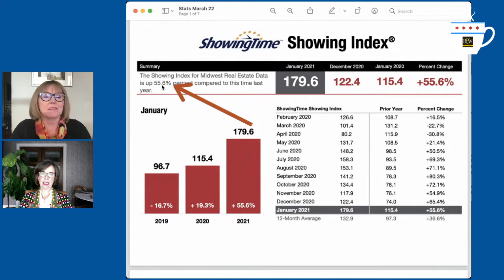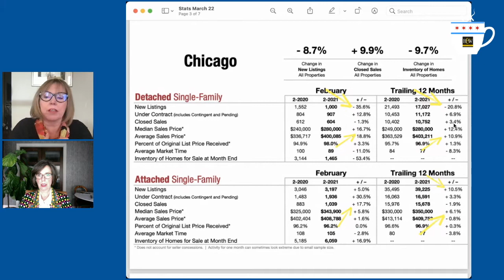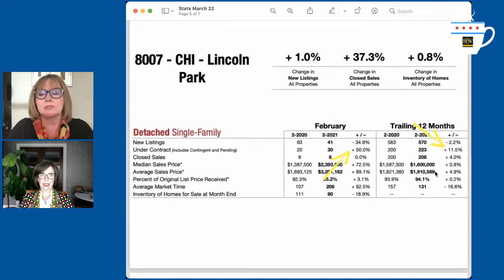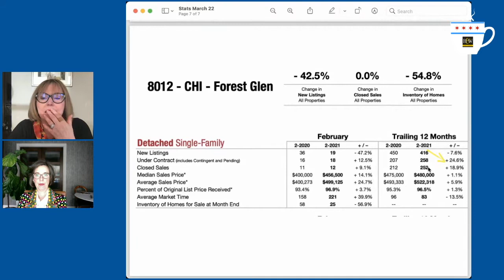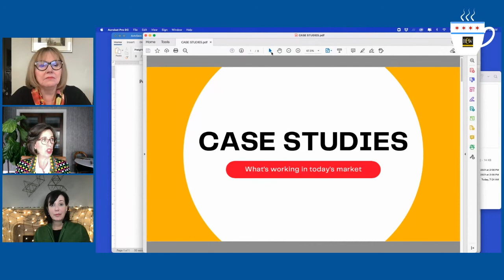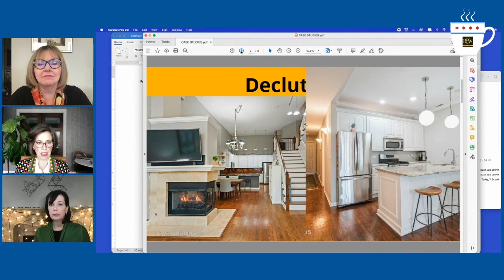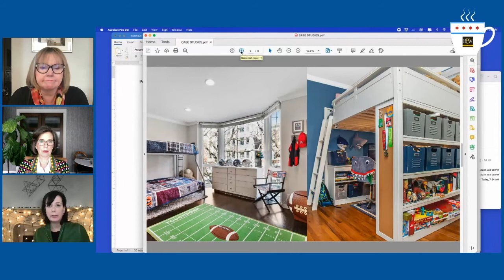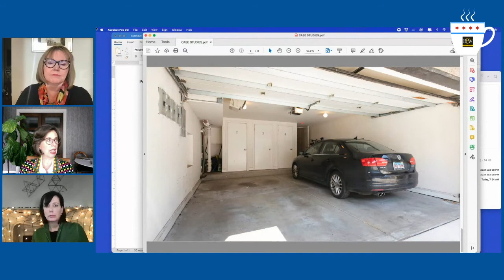Professional Home Organizers -what they do and how they help you in preparing to sell your home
Monday Morning Coffee with Kyle and Anne - Anne Rossley, Baird & Warner. The weekly live video show about the Chicago Housing Market - everything you need to know about buying and selling in downtown Chicago- how to maximize your price, minimize your stress and expand the enjoyment of your home!

This week's show:

00:00 Start
01:17 Chicago Housing Market - Real Estate Market Trends and Statistics - foot traffic, median sales price, inventory, and more
06:51 Home Organizing - interview with professional home organizer, Sasha Mayoras, whose business (Space Coach Chicago) helps sellers get the most money and least stress when selling.  Sasha talks about her business - how she can help sellers pare down, declutter, organize for the move, and find new homes for their "old" belongings.
21:51 Case Studies - what tidy homes look like  - homes that sold quickly

Member, Leading Real Estate Companies of the World & Luxury Portfolio International
Top Producer - Chicago Association of Realtors
Notable Real Estate Agents - Crain's Chicago Business
Five Star Professional - Client Services
Certified Residential Specialist (CRS)
Council of Real Estate Brokerage Managers (CRB)
GREEN Council
Senior Real Estate Specialist (SRES)